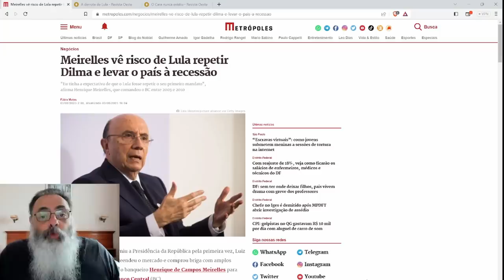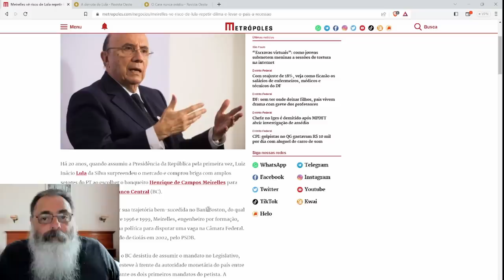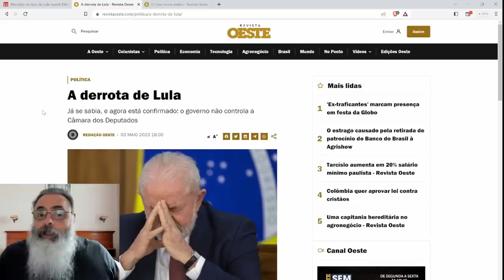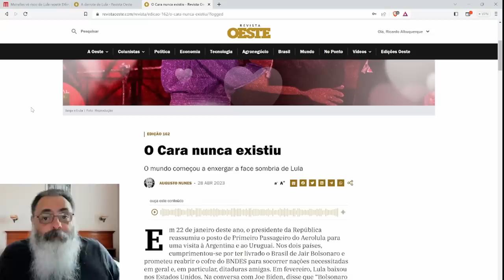LULA mostra sua CARA e decepciona SÓ AQUELES que ACHAVAM que LULA não seria LULA em seu GOVERNO